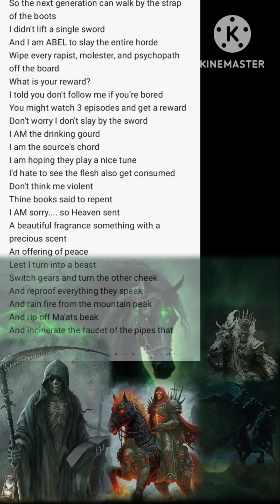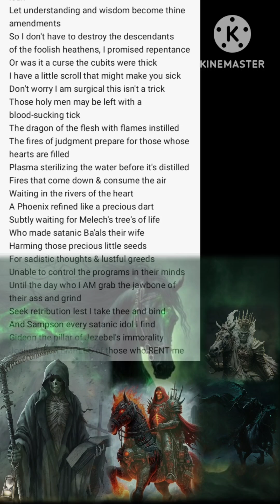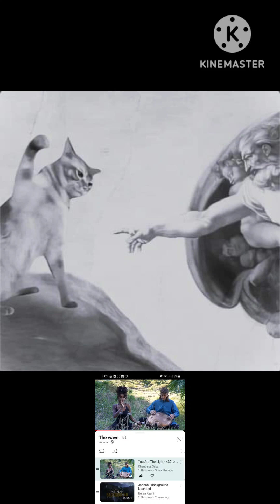Dappled Green Apple 🕸🕷